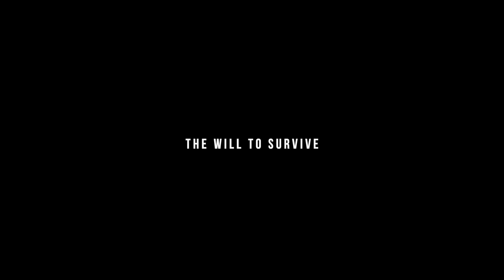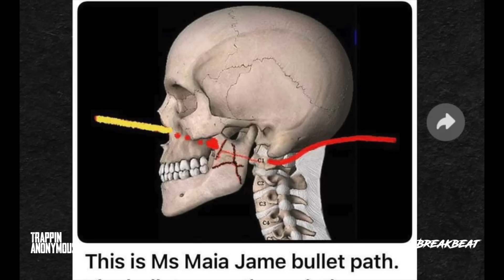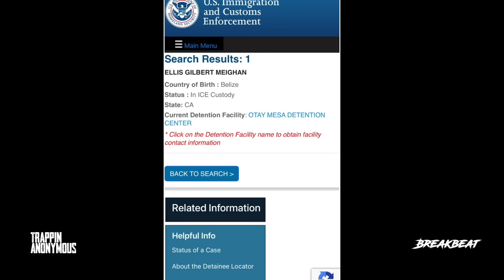Woman Gets Shot In The Head Watching Friends Murder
Episode 62 | The Will To Survive | On this episode of Trappin Anonymous we speak to Maia James, exclusively in her first interview after being shot in the head while her friend is murdered beside her. How she had to become the lead detective in her own attempted murder, from a party, to a manhunt & an eventual capture… this story is unlike anything you’ve ever heard.

Follow @Christylezz @Trappinanonymous @Breakbeatmedia